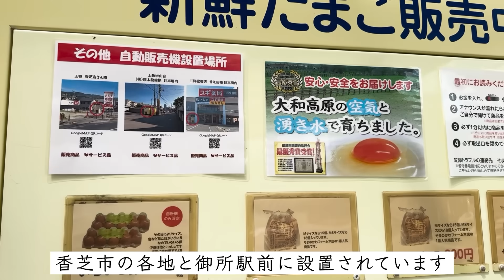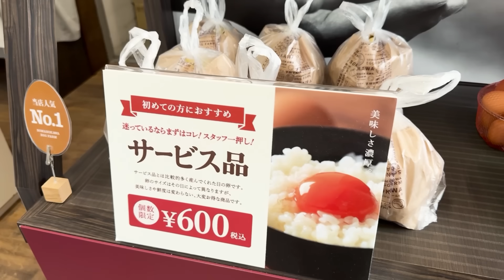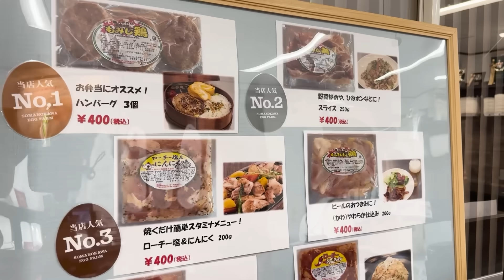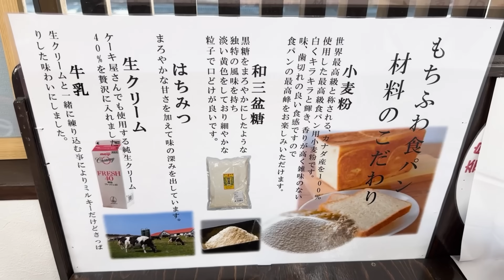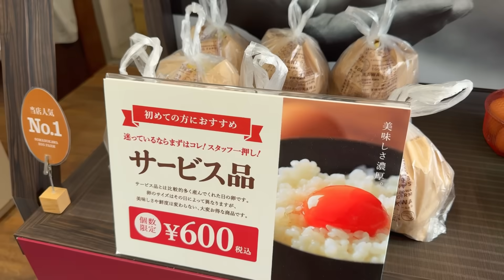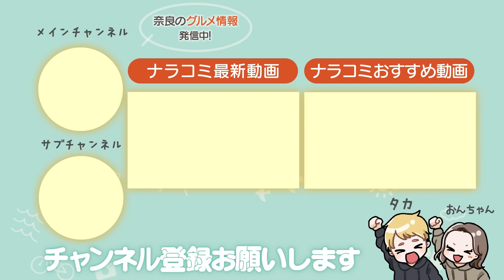【最高】奈良の住宅街の中にひっそりと佇む卵直売所を徹底調査してきた！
奈良県香芝市の住宅街の中に、卵で有名なそまのかわファームさんの本店があるので徹底調査してきました！
お店のこだわりや商品について詳しく聞いて来たので是非動画を参考に皆様も買いに行ってみてください。

そまのかわファーム 香芝本店
奈良県香芝市別所354
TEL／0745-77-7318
駐車場／あり
公式Instagram

動画制作にご協力いただいている企業様
北山市場 様

・ジンジャーシロップ購入リンク

＝＝＝＝＝視聴特典＝＝＝＝＝
Amazonの購入画面でプロモーションコードを入力していただくと、15%引きで購入できます！
プロモーションコード【naracomi0811】
期間限定2024年8月11日（日）まで！
〇ジンジャーシロップ
・健康維持や美容に役立つ成分を多く含むスーパーフード大和当帰と、普通の生姜よりもキリッとした辛みをもつ小生姜との組み合わせで体を内側から温め、冷え性や体調管理に効果的です。
・また、砂糖を使用せず、低GIで血糖値の急上昇を抑えるアガベシロップを採用しており、ダイエット中の方や健康に気を遣う方にもおすすめです。
・奈良県宇陀市の『うだ薬湯の宿やたきや』のシェフに監修いただき、地域資源を活かしたオーガニックで体に優しいシロップを丁寧に作り上げました。
・おすすめの割合1：4でお湯やソーダ、牛乳で割って楽しむのはもちろん、アイスクリームやヨーグルトにかけてデザートとしてもお楽しみいただけます。

・楽曲提供
DOVA-SYNDROME